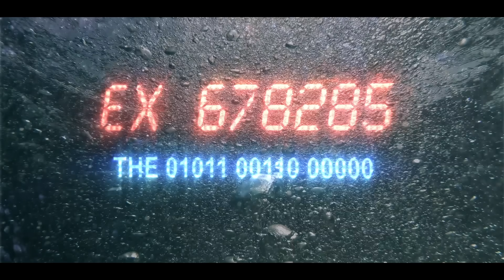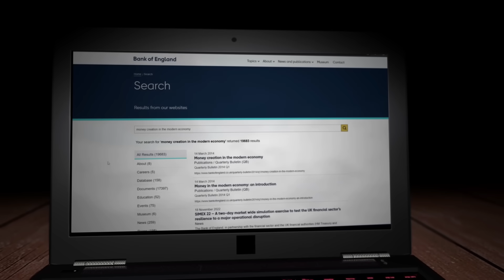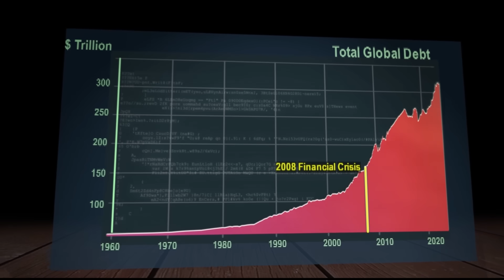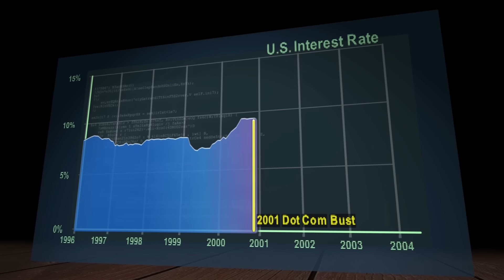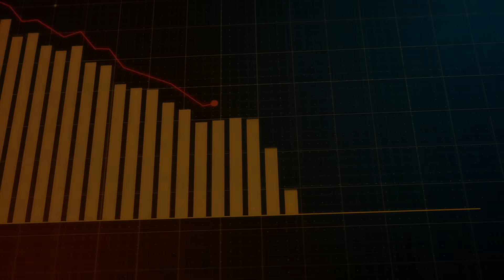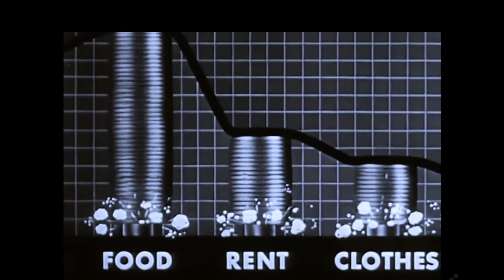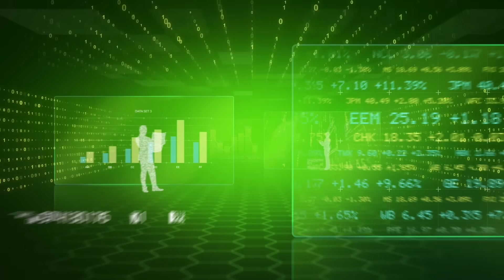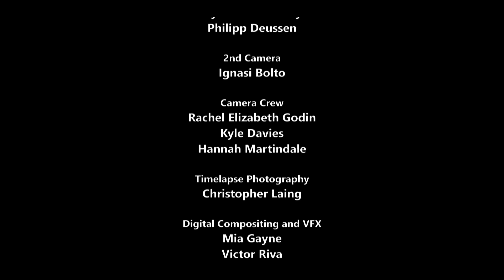Ex Nihilo: The Truth About Money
The documentary film Ex Nihilo: The Truth About Money goes through how the current monetary system works, the consequences of such a system - and some ideas on how it could be reformed. Are we headed for a massive financial collapse, or can we fix things in time?

This was premiered in the British Parliament, in the House of Lords, in July 2023; it immediately received positive reviews. The interviews were done from 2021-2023, featuring the best experts in the world, from Federal Reserve Bank presidents, to academics, bankers, politicians, think tank managers and more. We hope you enjoy it and find it illuminating!